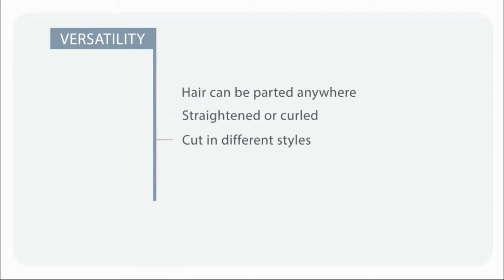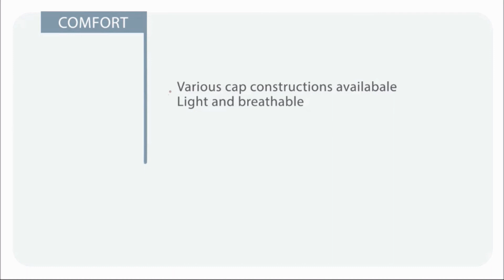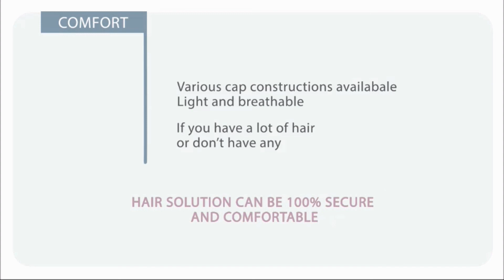SILK TOP FULL LACE WIGS COLLECTION Style : Outstanding me|Hairalicious.com